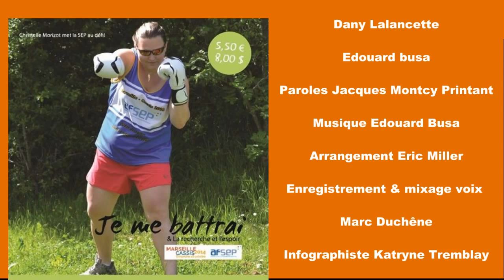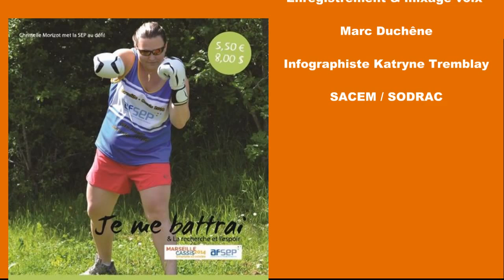Je me battrai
" Je me battrai " single en vente au profilt de la SEP
Single réalisé à la demande de Christelle Morizot Marseille qui se bat pour les personnes atteintes de cette maladie et pour sa maman. Nathalie Tremblay et Dany Lalancette du Québec & Edouard busa France (chant) paroles de Jacques Montcy Printant musique edouard busa.Vous pouvez l'obtenir en mp sur facebook , en demandant Christelle Morizot , Nathalie Tremblay , Edouard busa Un GRAND MERCI .